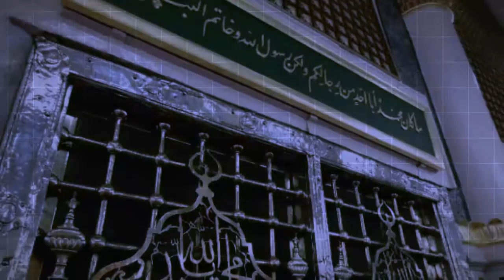Ya Sahib al Jamale Wa Ya Sayed al Bashar